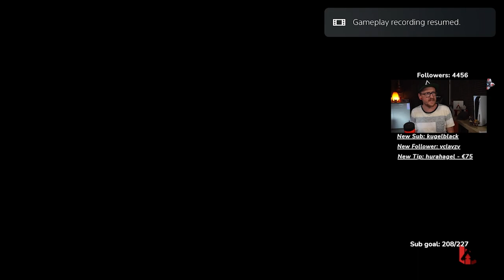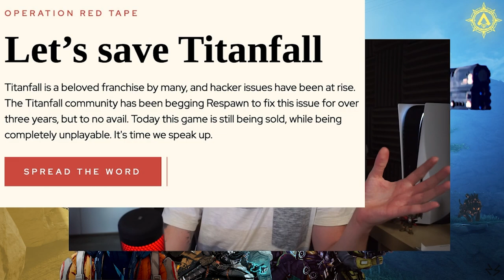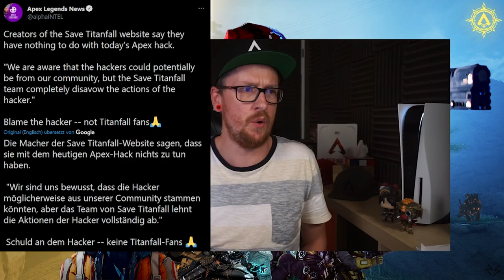Heftiges Worlds Edge Map update & Infos zum Hackerangriff!│Apex Legends Season 10 news deutsch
In Apex Legends Season 10 gibts das nächste Mapupdate für Worlds Edge und sp groß könnte es ausfallen!